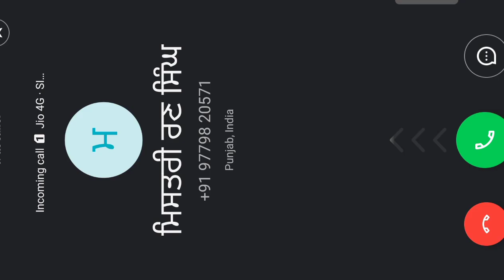2 ਸੁਪਰ ਗੋਲ ਕਰਨ ਬਸੰਤਕੋਟ ਦੇ ( ਟੂਰਨਾਮੈਂਟ ਬਸੰਤਕੋਟ ਗੁਰਦਾਸਪੁਰ )